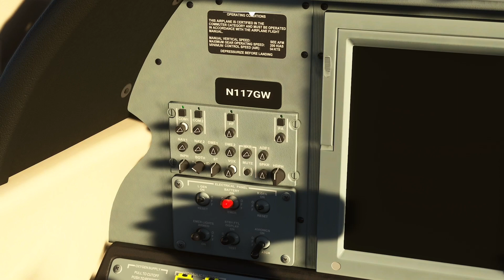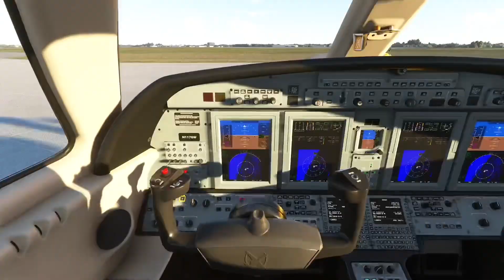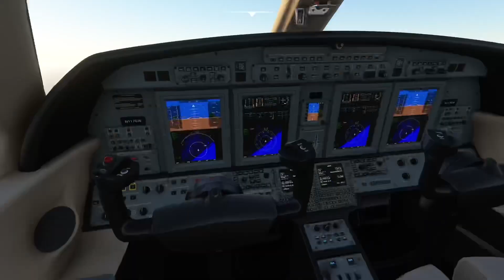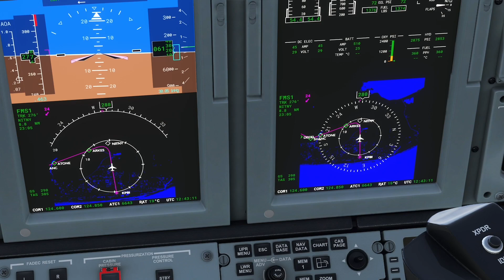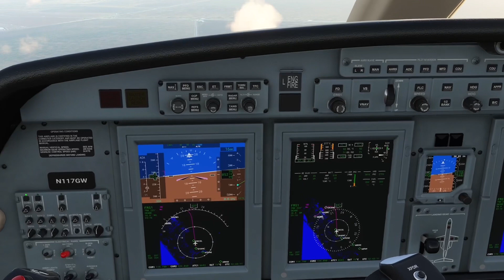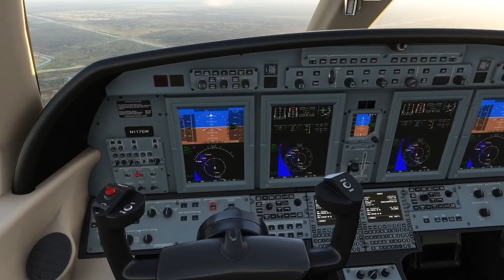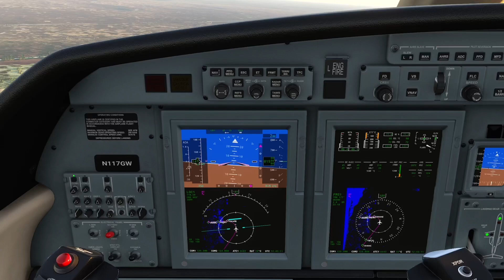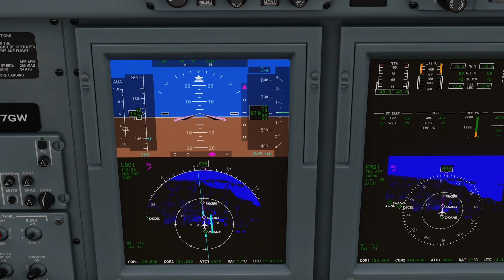[MSFS] Full IFR flight in CJ4 KPBI-KOPF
This video contains footage from the majority of my flight to Miami Opa-locka executive airport from West Palm beach. All clips were captured in Microsoft flight simulator on the Xbox series X
Flight plan:
IFR
Low alt airways
KPBI Depart 10L
NITNY-ARKES-SHANC-OKANE-SAZBO
ILS Arrival 9L at KOPF
Cruising altitude: 6000

Hope you enjoy/ed the video